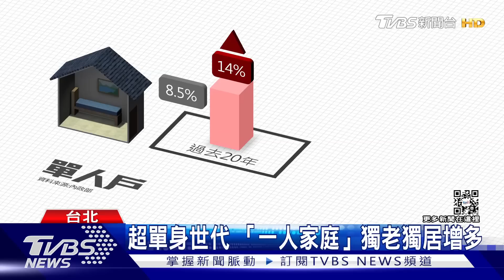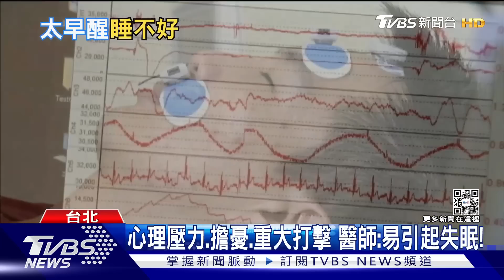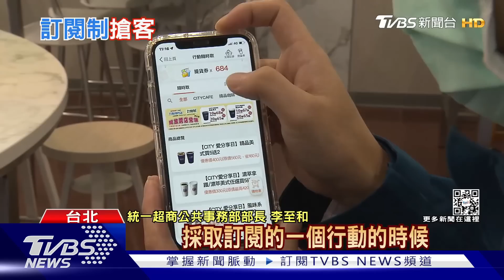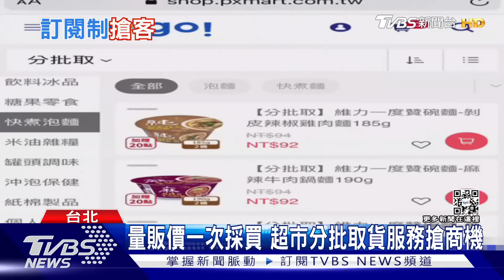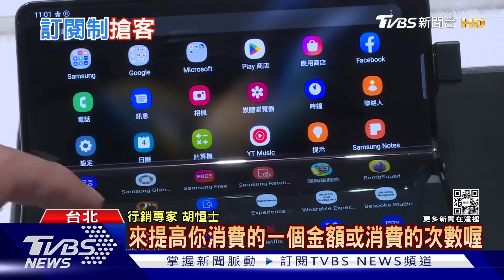1215【十點不一樣完整版】俄軍無人機拂曉攻擊 「超單身世代」漸成形｜TVBS新聞@TVBSNEWS01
00:00 片頭
00:08 涉詐領助理費 高虹安前助理移送北檢複訊
02:01 涉詐助理費! 檢調搜索辦公室 約談高虹安
04:06 玉山攻頂前200公尺地震 落石砸中登山客
05:53 巴赫姆特激戰! 烏掌火力優勢 俄坦克被炸到怕
09:52 白宮重申:與俄談判是由澤倫斯基決定
11:13 一枚飛彈要價500萬美金! 美將援烏"愛國者"飛彈
15:23 法國嗨翻了！ 萬千球迷上街慶祝晉級決賽
20:15 摩洛哥創造"卡達驚奇" 阿拉伯世界同為他加油
24:31 足球PK戰變化萬千 心理戰決定勝負關鍵
28:57 旅遊指南點亂象! 台「行人地獄」成國際共識?
33:34 每天運動! 譚敦慈:盼活著每天都能動.不臥床
38:22 心理壓力.擔憂.重大打擊 醫師:易引起失眠!
42:43 剛性需求商品優惠 7-11吸引會員定期回購
47:16 全球最環保「綠」手機 荷蘭品牌台灣研發
51:20 祕魯示威多人喪命 宣布全國進入緊急狀態
51:31 新冠列公共緊急事件將滿三年 明年可望降級
51:43 北京殯儀館火化大排長龍 改24小時運作